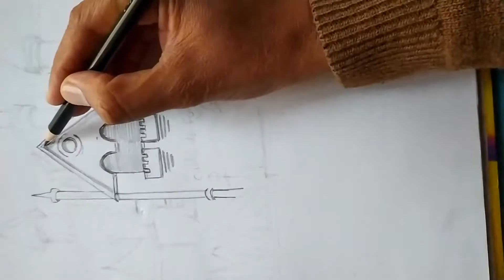|SS world park Castle Fan Art By Amy